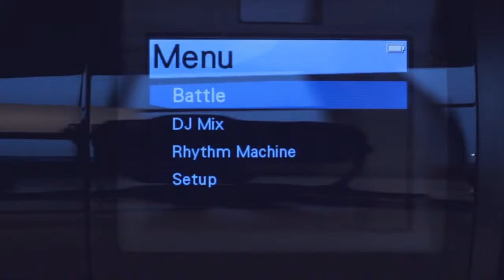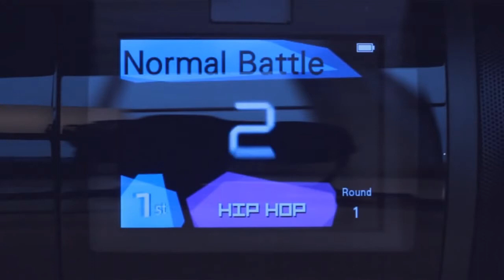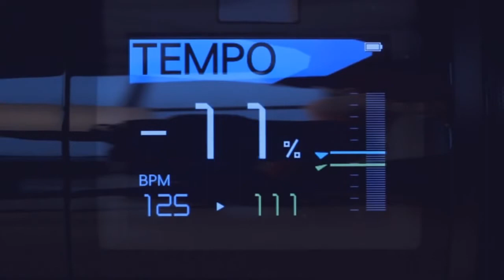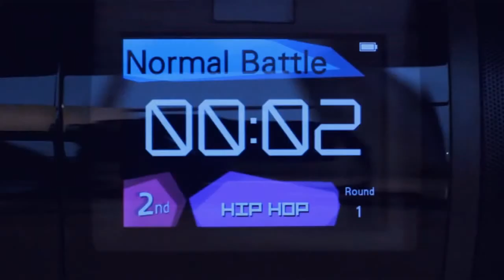Boombox #1 Pioneer Steez Crew